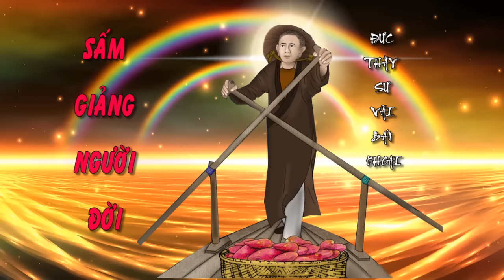🌈🌏SẤM GIẢNG ĐỨC THẦY SƯ VÃI BÁN KHOAI🙏